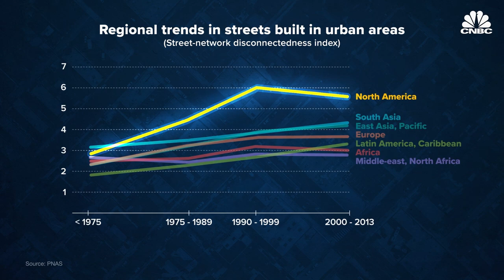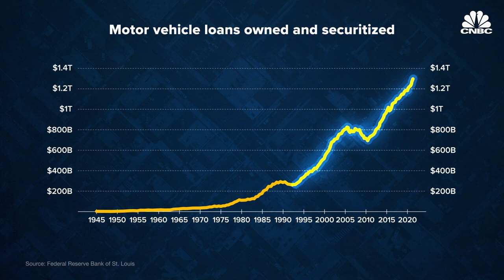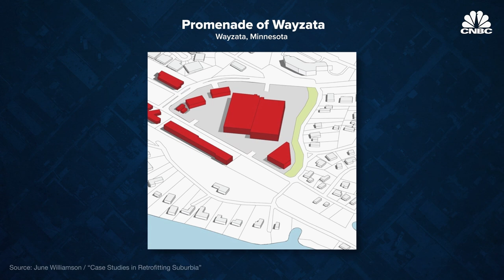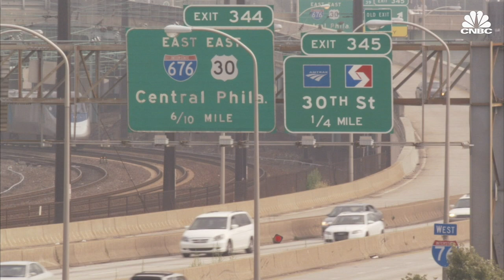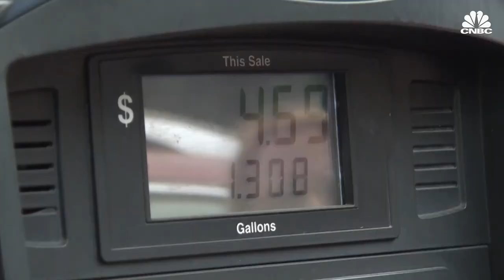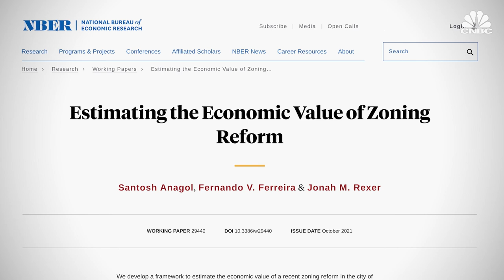How Suburban Sprawl Weighs On The U.S. Economy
America's suburbs are sprawling again. Over the 20th century, real estate developers built large tracts of single-family homes outside of major cities. The builders were following mortgage underwriting standards first introduced by the Federal Housing Administration in the 1930s. Over the century, those guidelines created housing market conditions that explicitly shut out many minorities. Experts say it is possible to update these old building codes to create equity while fixing some, but not all of the problems of American suburbia.

Last year, single family housing starts rose to 1.123 million, the highest since 2006, according to the National Association of Home Builders, however, options for prospective homebuyers remain lean.

Experts say the problems of America’s housing market relate to past policy decisions. In particular, they say restrictive zoning codes are limiting housing supply. These codes are based on 1930s-era Federal Housing Administration guidelines for mortgage underwriting. That includes “no sidewalks and curvy dead-end streets,” according to Ben Ross, author of “Dead End: Suburban Sprawl and the Rebirth of American Urbanism.“

Ross and others believe that more must be done to manage residential real estate development. Ross lives in Montgomery County, Maryland, which recently revised its zoning code to bring more population density to the area. The county didn’t have many alternative options — 85% of build-worthy land is already developed.

Strict zoning laws favoring single-family homes have limited the supply of land available for multifamily construction and hampered production of more affordable housing. With land limited for multifamily projects, the price of that land has jumped and made those projects unaffordable for builders.

Today’s homebuyers are paying for past sprawl by drawing on credit to finance their lifestyles. Meanwhile, the cost of public infrastructure maintenance is weighing on depopulating towns across the country.